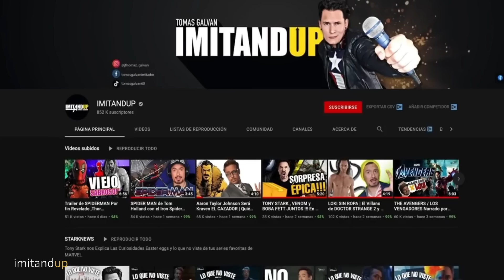DEADPOOL Y WOLVERINE Tráiler Explicación PERSONAJES Confirmados REGRESARÁN Variantes y Cameos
personajes que aparecerán en deadpool y wolverine